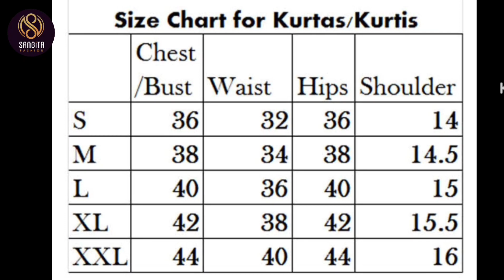X MAS SPECIAL OFFER KURTIS FREE SHIPING X MAS COLLECTION PARTY WEAR //WRINGLE RAYONE /SANGITA .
UPER COOL COLLECTIONS TRENDING DESIGHNS .
280/- UP TO KURTIS- BUDGET FRIENDLY- WRINGLE RAYONE  ALINE PLAIN FEEDING KURTIS AND GEORGETEE UMBRELLA KURTIS.  SANGITA FASHION  NEAR CO OPERATIVE COLLEGE MANJERI MALAPPURAM DISTRICT 676121.
Sangita Fashion KURTI  Manufacturer Whole Sale and retail all Kerala supplier Manjeri Malappuram

Fabric AND  Size. DELTA CRUSH SUPER QUALITY FABRIC. M TO XXL (38,40,42,44.)
Trendy DELTA CRUSH QUALITY FAB WITH Lining  Kurtis is a new variety product from Sangita fashion  ❤️❤️  DELTA CRUSH
   KURTIS ❤️Sizes:S , M,L,, XL ❤️Length: Top:46-47", sleeve:16.5" 17"🥰Medium:Armpit:38"Length:46-47"🥰Large:Armpit:40"Length:46-47"🥰Extra Large:Armpit:42"Length:46-47"🥰Double XL:Armpit:44"Length:46-47"
Available Colours  :
  :WHITE,PEACH.

Fabric AND WRINGLE RAYONE  Size  .L,XL,XXL.
WRINGLE RAYONE .With  Lining Kurtis is a new variety product from Sangita fashion  PRINT Kurtis ❤️Sizes,L,XL,XXL❤️Length: Top:45-47", sleeve:17-18"   🥰Armpit 38 " Length 46-47"   Large:Armpit:40"Length47-47"🥰 EXTRA Large:Armpit:42" ,Length:46-47"XXL Armpit:44" Length:46-47".
COLOURS ...NAVY BLUE,CHILLY RED.
Payment:  UPI  :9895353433  SANGITA FASHION

SANGITA FASHION
WHOLE SALE  AND RETAIL  ONLINE SHOPING
NEAER CO OPERATIVE COLLEGE
22nd MILES
MANJERI  PIN :676121
MALAPPURAM
KERALA

WHOLE SALE : CONTACT THIS NUMBER  : 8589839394

👍Fabric : Wrinkle rayon and Gentleman
👉 (all over kurti)
👉Colours available
👍100% Quality Guaranteed
👉DM for price info & Order
👍No COD, Online Payment Only

Payment:  UPI  :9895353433  ASANGITA FASHION

SANGITA FASHION
22nd MILES
MANJERI  PIN :676121
MALAPPURAM
KERALA

👍Fabric : Wrinkle rayon and PURE COTTON
👉 (all over kurti)
👉Colours available
👍100% Quality Guaranteed
Colour- silverish grey

SIZE CHART (Instructions for choosing correct measurement: Take a correct fitting kurti and measure it from armhole to armhole and double the measurement.For example, if the measurement is 19,then take the double, that is 38,so your size is medium)

XS- chest-34,hip-38,Length-44

Small- chest -36, Hip- 40, Length- 44

Medium- chest-38, Hip-42, Length- 45

Large- Chest-40, Hip- 44, Length- 46

XL- Chest- 42, Hip- 46, Length- 47

XXL- Chest-44, Hip- 48, length-47

3xl- chest-46, hip- 50,length-48

4xl- chest 48, hip-51, length-49